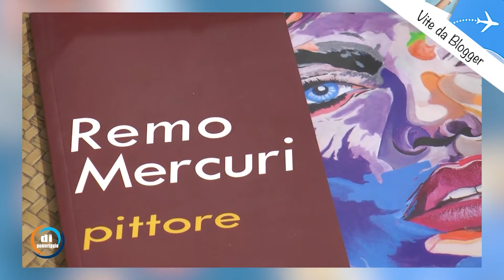Vite da Blogger - 'Nonno, raccontami...' - Remo Mercuri - Pt. 1